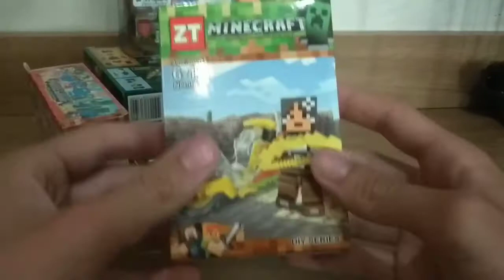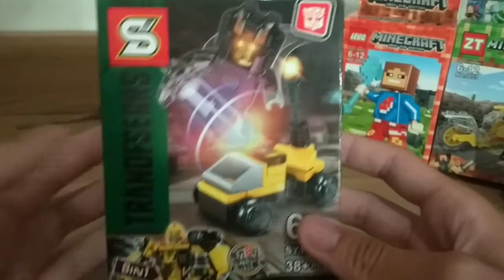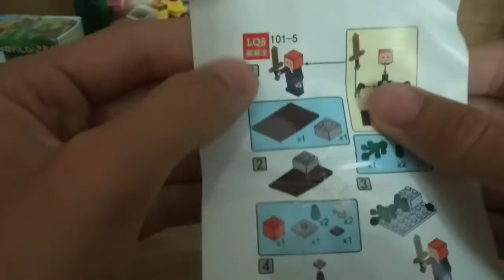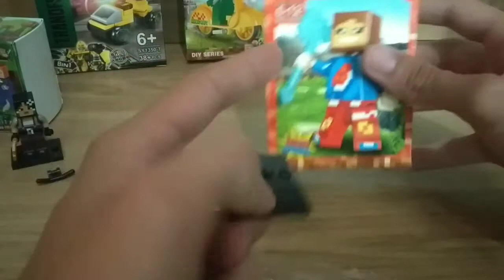Обзор китайского лего/трешовый Майнкрафт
Я очень стараюсь для вас снимать!
Инстаграм про Лего - lego_skay
Тик ток с Крысами - gruzyni_life
Мой тик ток - Skay_0w0